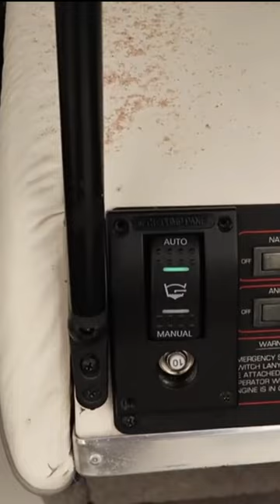💥HOW to choose THE RIGHT PUMP🔧 for your YACHT 🚤OR MOTORBOAT⚓️Part#12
🛠️Electric pumps and motors are commonly used on yachts to move liquids (such as bilge water or fuel) and to drive auxiliary systems (such as cooling systems or generators). 🔧

🛠️Electric motors can be more efficient and reliable than internal combustion engines, as well as being quieter and emitting no exhaust fumes. 🔧

🛠️However, they require an electrical power source (such as batteries or a generator)🔧

🛠️Choosing the right pump for your yacht or boat is essential to ensure the smooth operation and safety of your vessel. With so many options available on the market, it can be difficult to know where to start. In this article, we will provide you with valuable information on how to choose the right pump for your yacht or boat.🔧

🛠️The first thing to consider when choosing a pump for your yacht or boat is the type of pump you need. There are different types of pumps, such as centrifugal pumps, magnetic coupling pumps and chemical pumps. Each type of pump has its own characteristics and is used for different applications. 🔧

🛠️For example, magnetic coupling pumps are ideal for marine applications due to their resistance to corrosion and their ability to handle liquids with suspended particles. 🔧

🛠️In addition to the type of pump, you should also consider the size and flow rate of the pump. The size of the pump should be suitable for your yacht or boat, and the flow rate should be sufficient to handle the amount of liquid you need. It is important to choose a pump with adequate flow to avoid overloading the system and causing pump failure.🔧

🛠️Energy efficiency should also be an important factor to consider when choosing a pump for your yacht or boat. An energy efficient pump can help save fuel and reduce operating costs.🔧

🛠️Another important factor to consider is the compatibility of the pump with your existing hydraulic system. It is important to make sure that the pump selected is compatible with your plumbing, couplings and other hydraulic system components.🔧

🛠️Finally, you should consider the quality and reliability of the pump. It is important to choose a pump from a reputable manufacturer with a good track record of quality and reliability.🔧

🛠️In summary, choosing the right pump for your yacht or boat is essential to ensure the smooth operation and safety of your vessel. It is important to consider pump type, size and flow, energy efficiency, compatibility with all your electrical installations.🔧

🛠️ "Don't let pump failure ruin your next boating adventure. Trust our team of experts for complete pump maintenance and repair.

⚓Sea Land Solutions, LLC.

🛥️boat repair shop

🛥️Marine Repair Center

🗯️We got you covered our services Include Service, repair And New Installation Of The Following

👉Generators - Water Makers
👉Pumps And Electrical Motors
👉Diesel Fuel Water Separators
👉Bow Thrusters And Stabilizers
👉Electrical Systems And Components
👉Engine Sea Land Solutions, Llc.